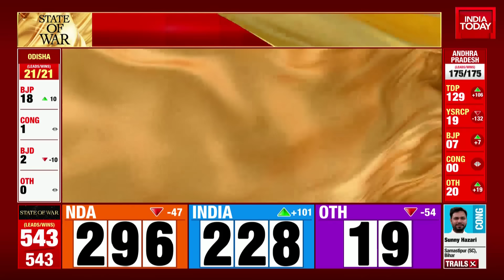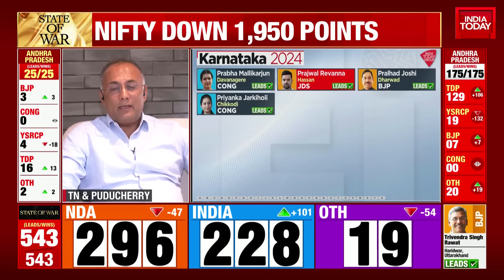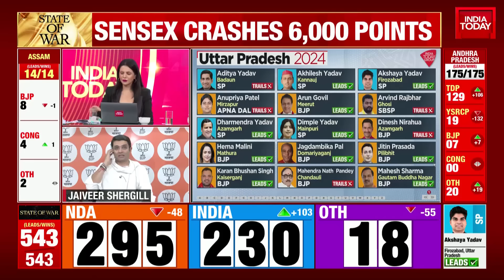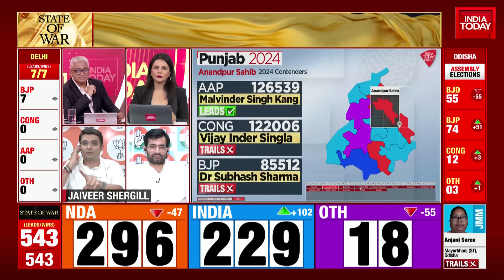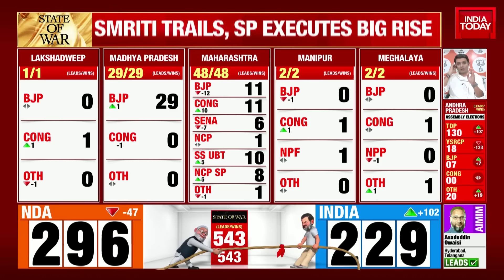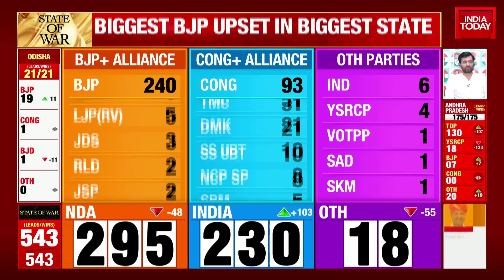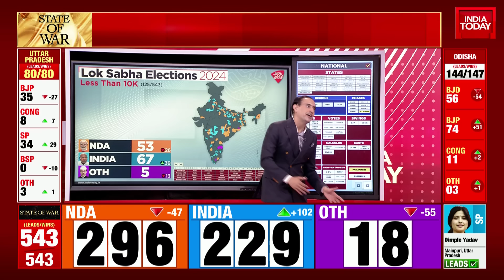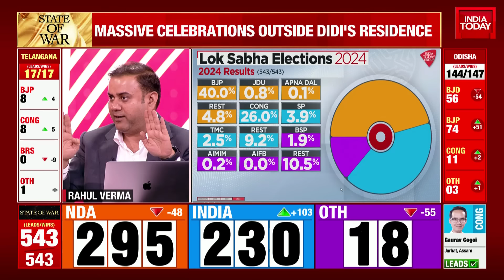Result Day Updates: Setback For Modi's 'Double-Engine', BJP Losing Seats In Uttar Pradesh & Bihar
Several exit polls have projected that the Prime Minister Narendra Modi-led National Democratic Alliance (NDA) will retain power for a third consecutive term, with more than 350 seats. India Today-Axis My India exit polls, has predicted a massive win for the BJP-led NDA, with the party set to return with seats ranging from 361-401.